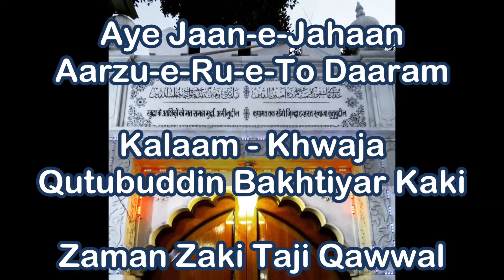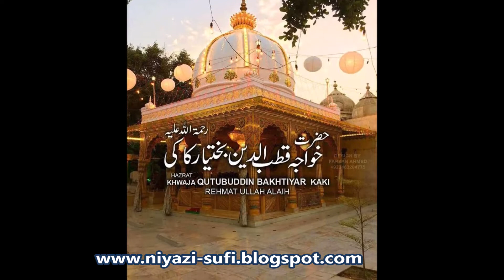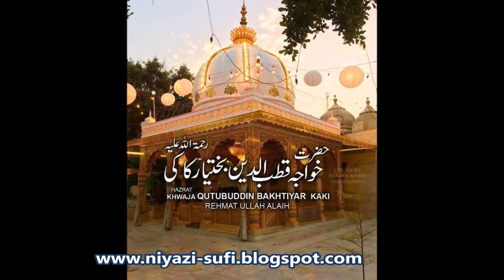Aye Jaan-e-Jahaan Aarzu-e-Ru-e-To Daaram || Urs Mubarak Khwaja Qutubuddin Bakhtiyar Kaki